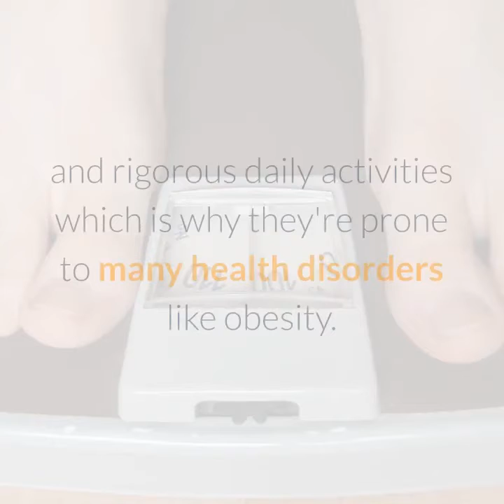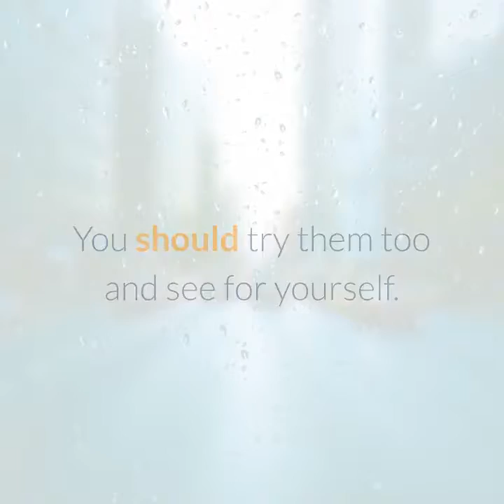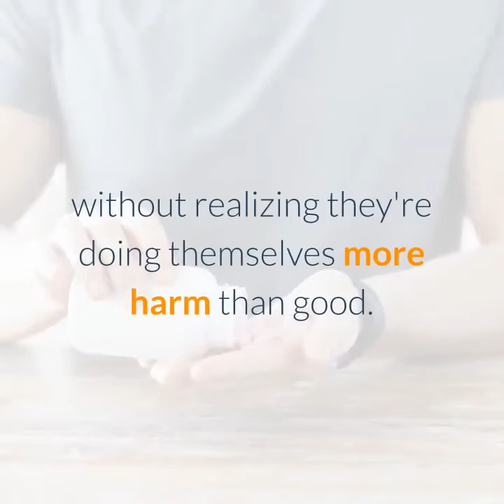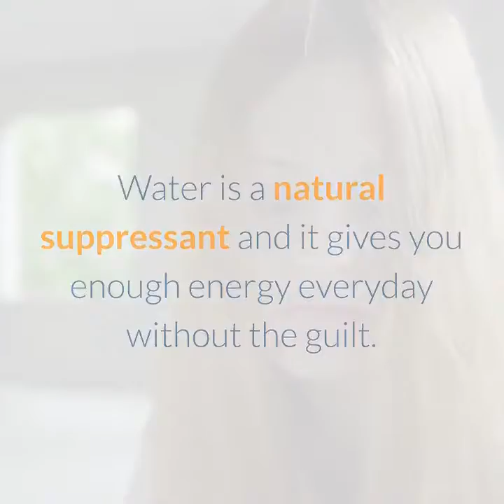How to lose weight naturally and fast?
If you would like to lose weight, click this link to learn more Video content: Losing weight has always been an issue especially nowadays that lifestyle diseases are rampant. People are suffering from ailments caused by stress from their hectic work schedule and rigorous daily activities which is why they're prone to many health disorders like obesity. So how can we lose weight and avoid being included in the long list of individuals struggling with their weight problem?

Today it's no surprise to find several weight loss pills, diet plans, and exercise regimens all claiming to help you lose weight. The fact is there's no such thing as a perfect weight loss plan. This is because people are different from one another. Our bodies are structured differently from one another that what may work for one may not work on you. Oftentimes, there are a lot of things you have to consider first before you engage in a weight loss plan. Factors like age, gender, race, and medical background can greatly affect your weight loss attempts.

Although there's no such thing as a perfect weight loss plan, there are ways on how we can lose weight which are applicable to everybody. These are very practical yet effective means of losing those excess pounds. In fact, many have tried and tested them and are very satisfied with the results. You should try them too and see for yourself.

Walking
Doctors claim that walking is good for the heart since it helps improve blood circulation in the body. This is true which is why those suffering from cardiac diseases are encouraged to walk at least 30 minutes a day. The best part is walking can also help you lose weight. Your body needs energy as you walk and instead of relying on food, your body burns your stored fats and converts them to energy. Walking also tones the muscles in your legs and shoulders while speeding up your metabolism at the same time.

Balanced diet
There are all kinds of weight loss diets available today but sad to say most of them are just fad diets. They guarantee to help you lose weight in a matter of days but in the end you'll be gaining more than what you've lost. The best thing to do is to eat balanced meals per day. Go back to the food pyramid which serves as an excellent guide in ensuring you get the nutrients you need daily. If possible, stick to green leafy vegetables and fruits. Go for skinless chicken instead of pork and beef. Use olive oil for frying and fresh herbs for seasoning. Most importantly, stay away from fast food and sweets.

Water
If you're really serious about losing weight, you have to say goodbye to carbonated and caffeinated drinks as much as possible. This means you have to load up on pure, natural water. Many dieters turn to supplements to help suppress their hunger without realizing they're doing themselves more harm than good.

Drinking 8 to 10 glasses daily, especially a glass or two 30 minutes before meals, can help you eat less. Water is a natural suppressant and it gives you enough energy everyday without the guilt.

So how can we lose weight fast, safe, and effectively? Simply follow the tips above and you're on your way to healthier and sexier new you.